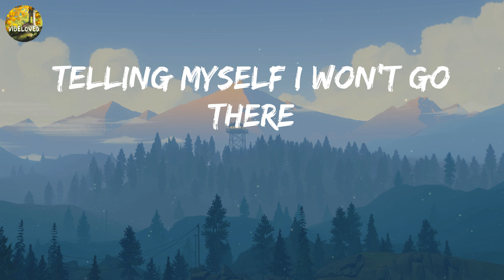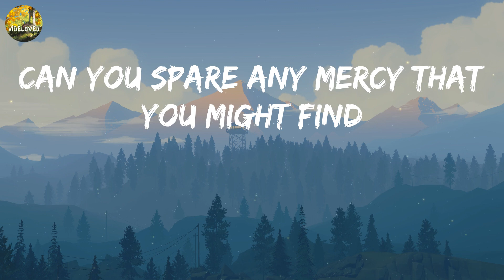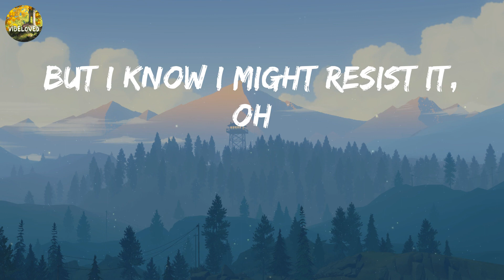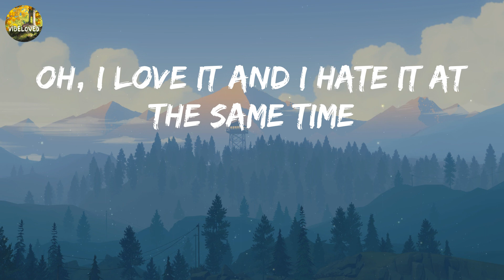David Kushner - Daylight (Lyrics) || Taylor Swift, Rema,... (Mix Lyrics)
Take a listen to David Kushner - Daylight (Lyrics) || Taylor Swift, Rema,... (Mix Lyrics) and see the lyrics for yourself!

David Kushner - Daylight (Lyrics) || Taylor Swift, Rema,... (Mix Lyrics) is a beautiful song that features the lyrics of David Kushner, Taylor Swift, Rema and . Listen and see for yourself the beauty of these lyrics!